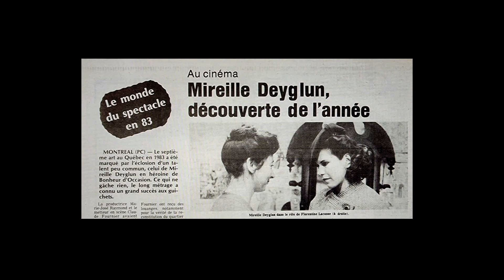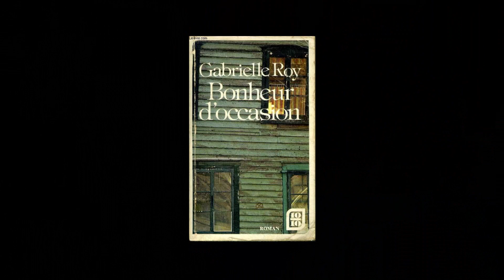Diane Tell - Reste avec moi (Chanson thème du film BONHEUR D'OCCASION ) 1983 (Mouffe/F. Dompierre)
Diane Tell
Reste avec moi ( Chanson thème du film " Bonheur d'occasion " ) 1983
Mouffe / François Dompierre
album :  Cinéma Cinéma: Les plus belles chansons du cinéma québécois
2008